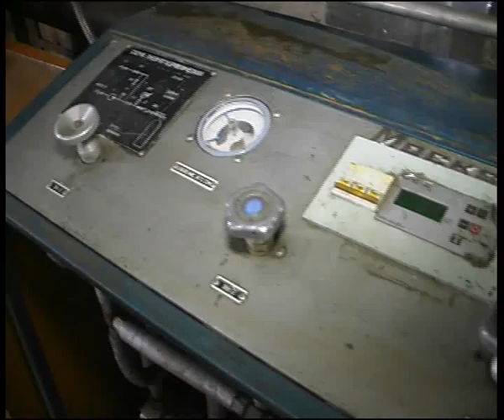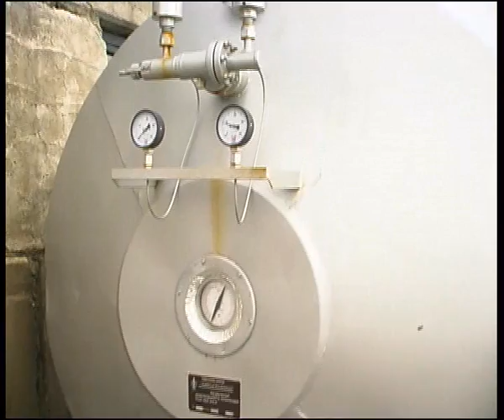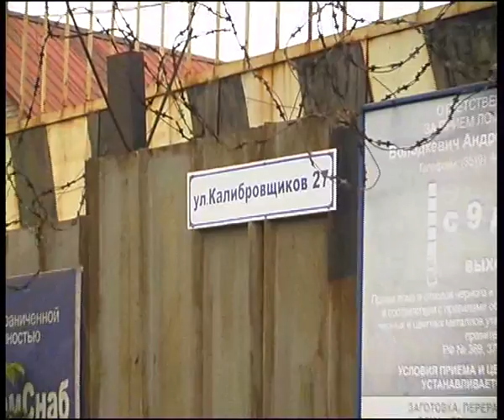Oxygen 08 13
Алексей Челейкин - Кислород 08-13, Alexey Cheleykin - Oxygen 08-13 .